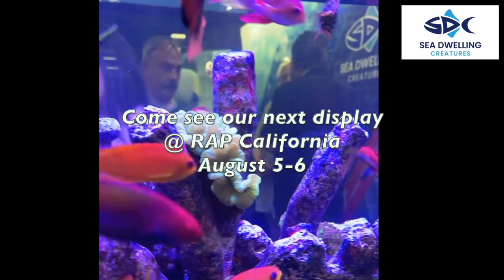Sea Dwelling Creatures @ NY RAP 2023 - SeaDwelling.com